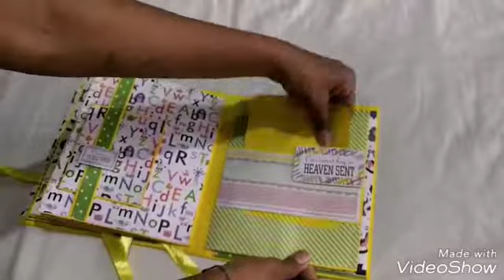Baby Album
Need 40 pictures.
TG-AC-BA
Delivery Working 9-11 Days